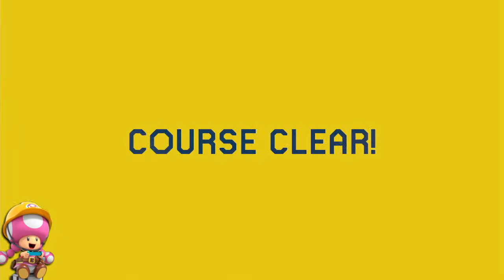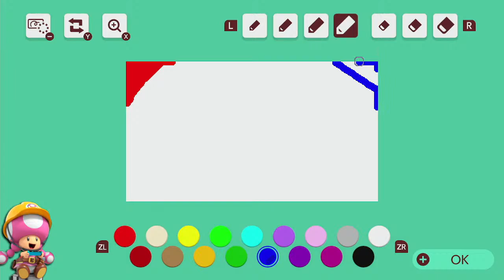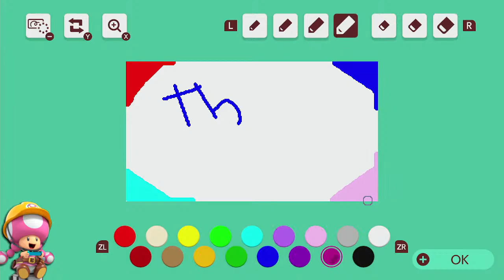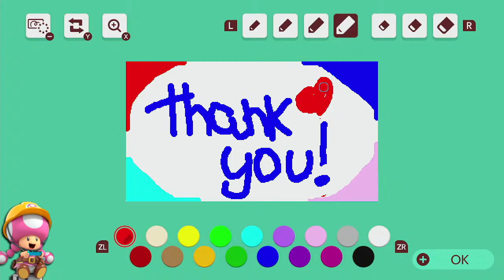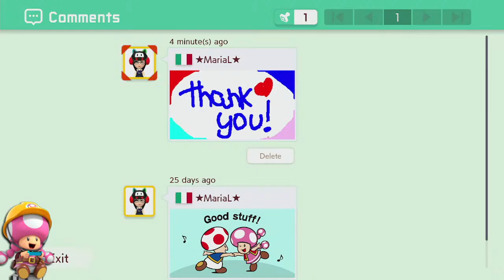⭐️Super Maria Maker 2⭐️ - Let’s play today’s New Levels!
Hi! Welcome to the Stream! 😃

Maria&Luigia plays SuperMarioMaker​​​2​​​​​​​​ for the the Nintendo Switch!
In this stream we play today’s new arrival levels, let’s see what’s new in SMM2 galaxy!
Hope you have fun! Thank you!

Graphics/Thumbnail: Maria&Luigia Bros

⭐️Sora’s Commands⭐️
!gg
!sora
!keyblade
!quote
!boss
!keys
!keylist
!trophy
!meteors
!card
!hello & !thankyou (streamer only)

For moderators:
Thank you for the support! Please, don’t forget to:
1. like the streams/videos
2. say hello/welcome to the new viewers
3. keep the chat friendly
4. have fun!

Info: Moderators not active in the channel will automatically be unmodded.
Moderators should support & participate in the channel.

⭐️My Nintendo ID: MariaLuigia Bros - My Switch Friend Code: 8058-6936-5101⭐️

⭐️ SMM1 Levels - SMM2 Maker ID JLR-GHH-K3G⭐️

⭐️SMM2 Commands List⭐️ (soon)

!join — submit your level - es. !join XXX-XXX-XXX
!current — get current entry
!queue — queue description
!position — check your position in the queue
!list — list of users in the queue
!next — get next entry (streamer and mods only)
!open — open the queue - (streamer only)
!close — close the queue - (streamer only)

⭐️Stream Commands List⭐️

!stars                          !galoomba                !wiiuid (streamer & mods only)
!gg                               !troll                           !switch (streamer & mods only)
!wr                               !cp                              !pow
!star                            !meow                        !key

!stars — you get stars watching the stream and participating, use this command to check how many hours and stars you have and what is your Super Mario Maker rank!

- New Command - !starslist - check the top 10 viewers by Stars!
!rules - check channel’s rules

⭐️Stream Rules⭐️
⭐️ Family Friendly Streams
⭐️ Be respectful & friendly to everyone in the Stream
⭐️ No Spam (emojis, caps, etc.) / No self-promo
⭐️ And the most important, have fun! 😀